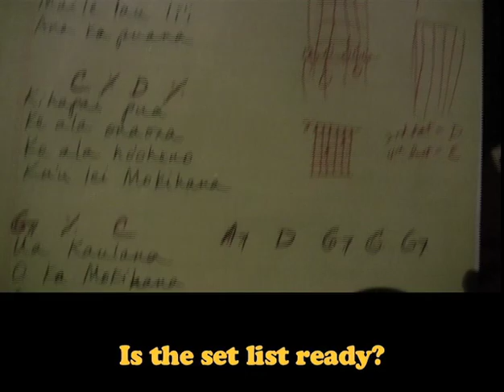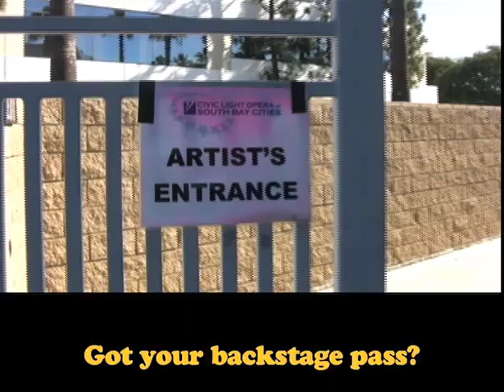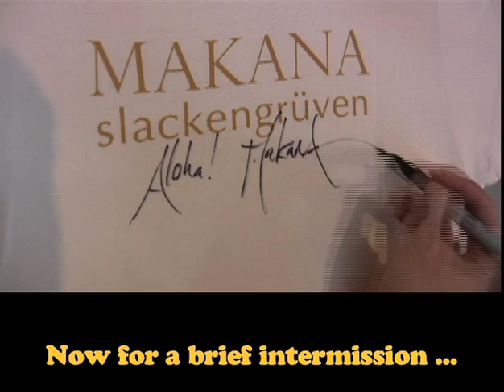Ukulele Bartt's Tour: Hawai'ian Slack Key Festival 2011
Learn ukulele with Bartt's downloadable instructional DVDs, e-Books, and music CDs. GO to Bartt.net and preview everything!

Bartt takes you to sound check, backstage, front stage, and all around the town. The 2011 Slack Key Festival was the world's biggest, with Cyril Pahinui, Keola Beamer, Bob Brozman, George Kahumoku, Raiatea Helm, Makana, Kimo West, Jeff Peterson, Gary Haleamau, and plenty more. Presented by Mitch Chang's Kala Koa Entertainment, in Redondo Beach, California.

For more of Bartt's guided tours, or to get free ukulele lessons, visit Bartt.net.